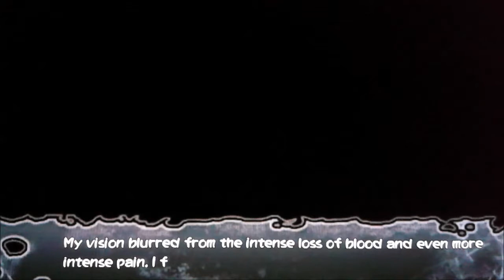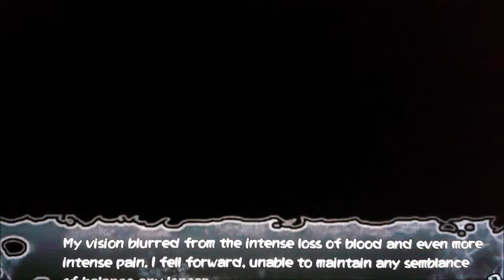Corpse Party- Blood Drive (Gameplay ITA) #32 - Come partorire un libro